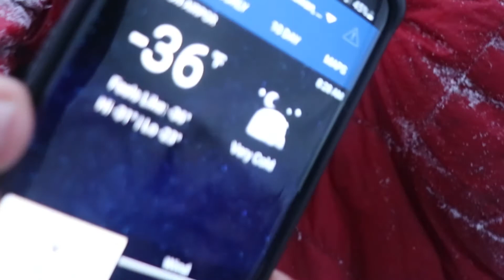Welcome to Living High Wild & Free